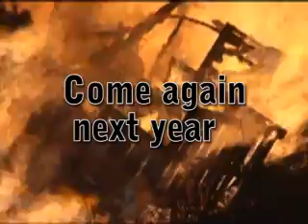Warm_homes.mp4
Warm homes for Londonderry

Host: Heather Anderson